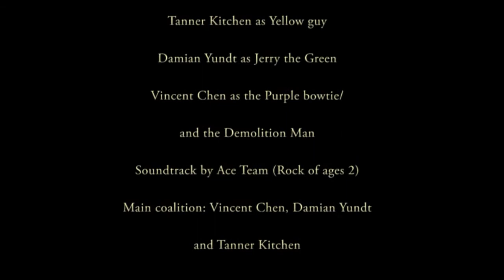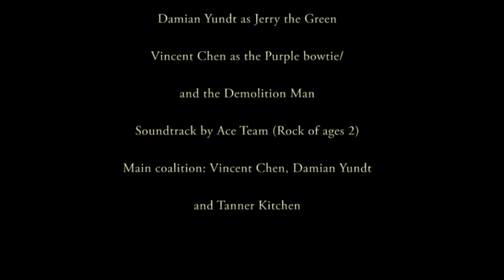MooseMuffins Stunts & Demolition (School Project) Ft. Dyundt